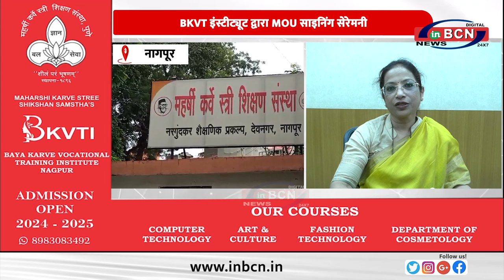BKVT इंस्टीट्यूट द्वारा MOU साइनिंग सेरेमनी...........INBCN NEWS